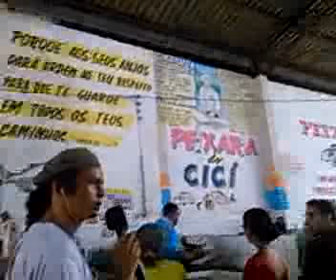Mix Cultural - Andando na Feira - 26/03/2016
O apresentando do programa Mix Cultural percorre o Mercado entrevistando alguns feirantes.